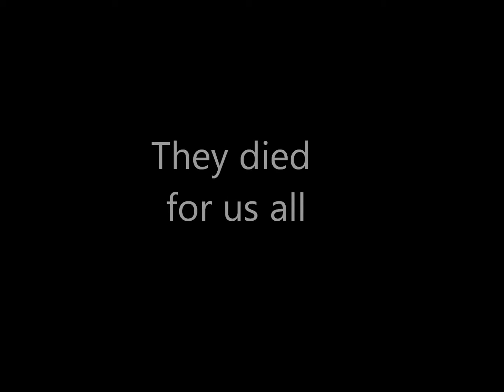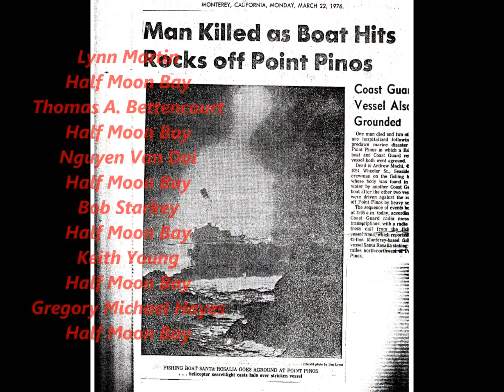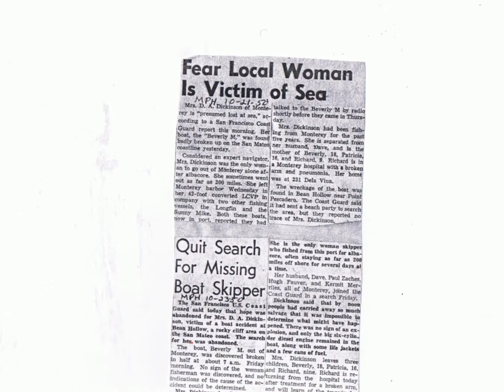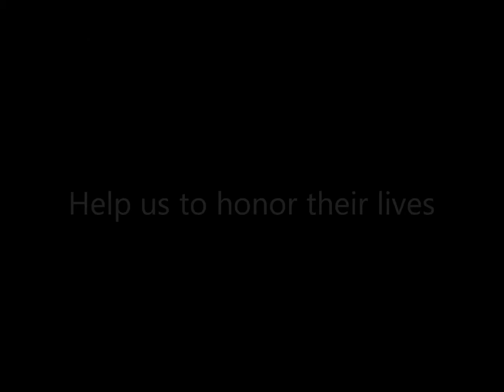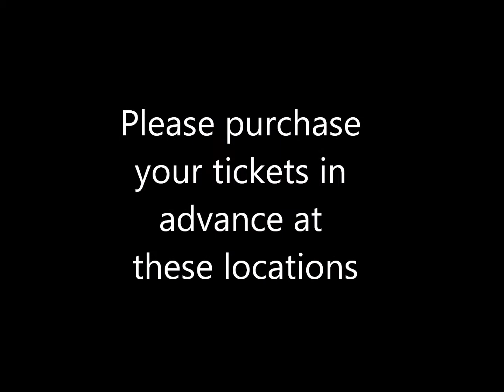Monterey lost at sea memorial 2011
Video for fundraiser to built a memorial to commercial fishermen lost at sea, in Monterey, California